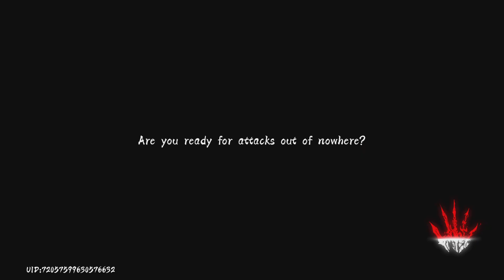Phantom Blade: Executioners - Shura Tower - F20 - Soul Class